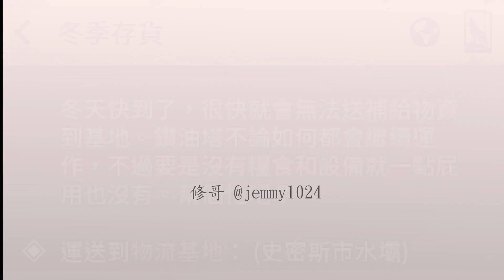冬季存貨 | SnowRunner 雪地奔馳 EP.9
↓GTA The Trilogy 俠盜獵車手三部曲終極版(GTA III GTA:Vice City GTA:San Andreas)播放清單↓
💻電腦配備💻
1.電腦種類:筆電
2.筆電型號:ASUS TUF Dash F15 FX516PM
3.中央處理器(CPU):Intel Core i5-11300H 3.10GHz
4.顯示卡(GPU):NVIDIA GeForce RTX3060 6GB GDDR6 6GB Laptop
5.記憶體(RAM):8GB DDR4-3200+Kingston 金士頓 DDR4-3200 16GB 記憶體 (共24GB)
6.筆電螢幕:15.6" FHD (1920 x 1080) IPS-level 144Hz
7.硬碟:512GB M.2 NVMe PCIe 3.0 SSD+ADATA 威剛 HV620S 1TB 外接式硬碟 (共1.5TB)
8.作業系統:Windows10